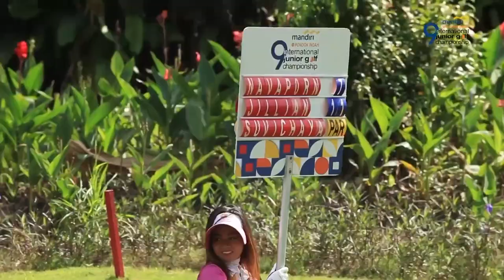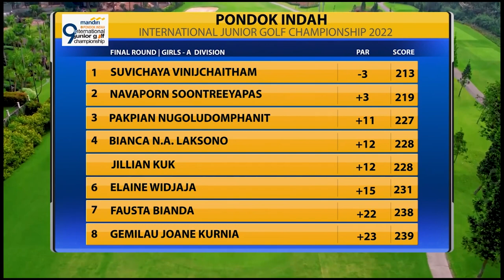ภาพข่าวการแข่งขันกอล์ฟเยาวชนปอนดอคอินทราอินเตอร์เนชั่นเนลจูเนียร์กอล์ฟแชมเปี้ยนชิพ 2022" ครั้งที่ 9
สุวิชยา วินิจฉัยธรรม
แชมป์โอเวอร์ออลการแข่งขันกอล์ฟเยาวชนปอนดอคอินทราอินเตอร์เนชั่นเนลจูเนียร์กอล์ฟแชมเปี้ยนชิพ 2022" ครั้งที่ 9